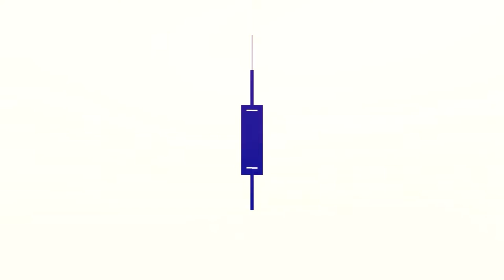How to Create Stunning Granny Squares in Minutes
🧶 Learn how to create stunning granny squares in minutes with this easy tutorial! ⏱️ Perfect for beginners and experienced crocheters alike. 🌟 Create beautiful, intricate designs effortlessly. ✨

Hook used: 2mm
Yarn: ChenOne 100% Acrylic Thin Yarn
Color: Grey, Purple, Pink

0:00 Introduction
0:10 - Row 1
2:22 - Row 2
4:18 - Row 3
5:36 - Row 4